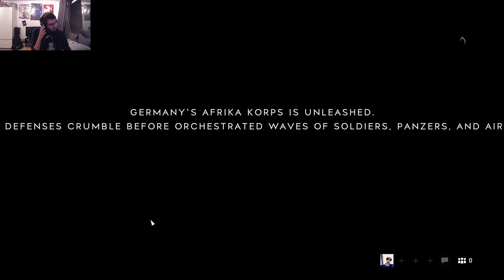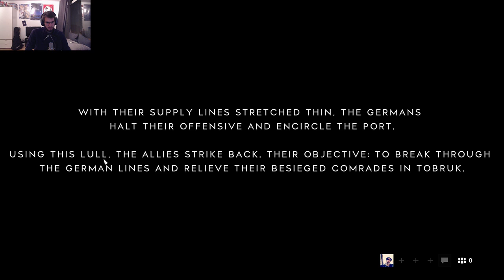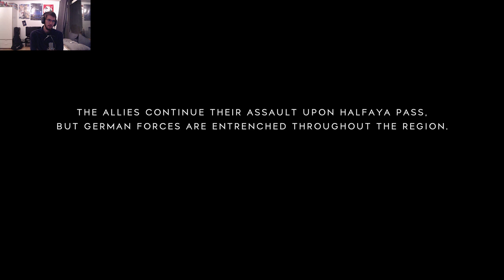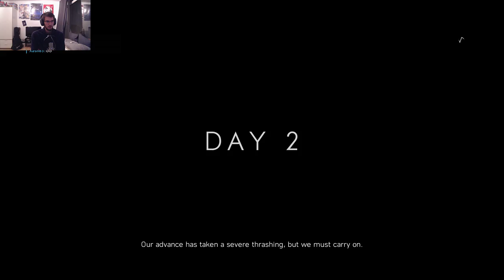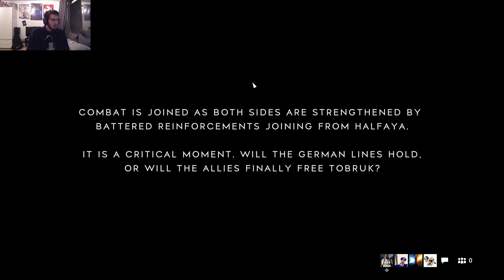Battlefield V ! Endlich